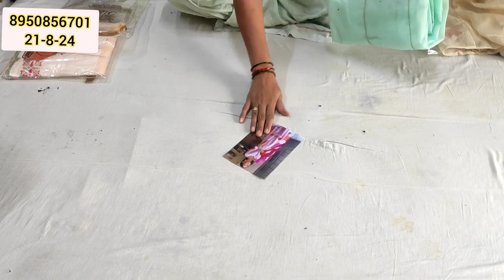#🎯हिट ❤️Heart वाला डिजाइन कम रेट में और नए कलर में handwork में fancy पार्टीवियर सूट#मीडियम रेंज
payment no 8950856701 fashion design#onlineshopping #🎯हिट ❤️Heart वाला डिजाइन कम रेट में और नए कलर में handwork में fancy पार्टीवियर सूट#मीडियम रेंज

Punjabi Suit,
Designer suit,
Crepe Suits,
Fancy Suit,
Suits Video,
Maslin Suit,
trending Suit
Viral video
Suits
Unstitch Suit

# फुल स्टॉक
price action trading course
business idea
day trading
ballimaran shoes market
Ladies suit
swing trading
forex
करवा चौथ
new collection
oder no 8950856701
wholesale market
flipkart
technical guruji
flipkart haul
retail market